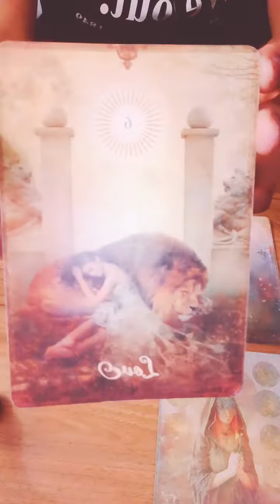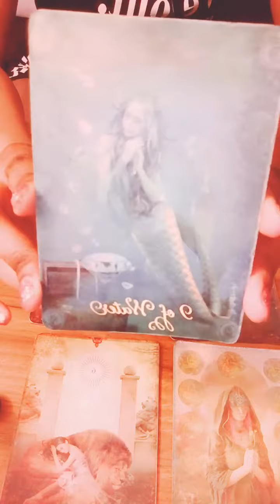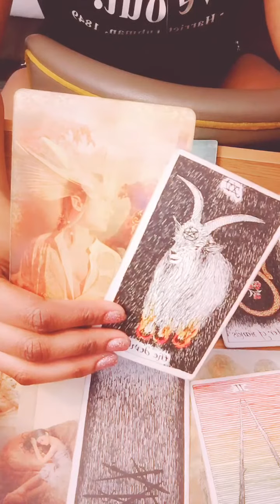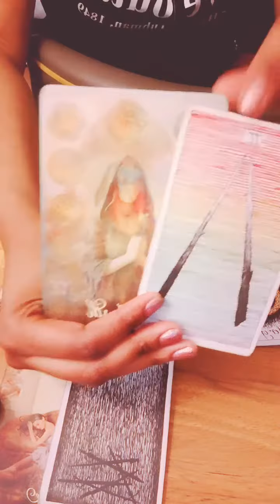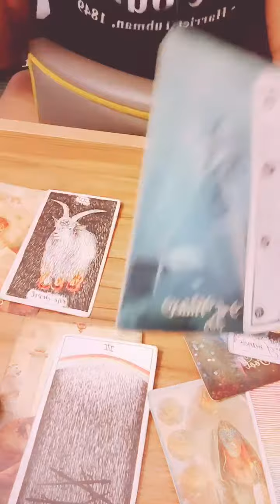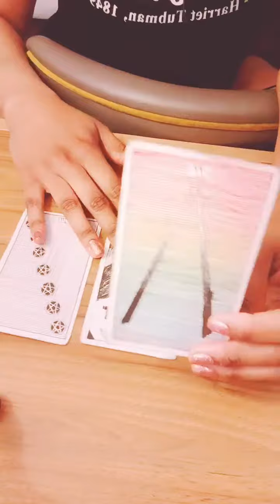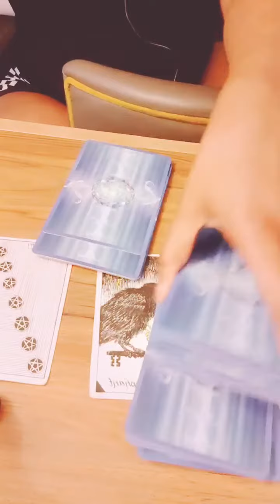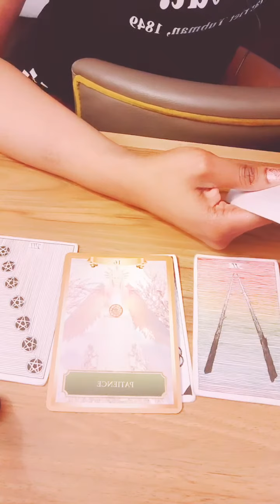♉️TAURUS *BE PATIENT AND OPEN TO ENDLESS POSSIBILITIES💚* MAY 2019 TWINFLAME/SOULMATE READING🥰😍🧐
If you are in a twinflame/soulmate connection and fall under the sign of Taurus sun, moon, or venus this mini reading may let you know how the person you feel this bond with feels about you currently. Hopefully I can help someone on their journey find peace, understanding, comfort, or closure when it comes to these intense soul connections. Thx for watching❣️😘